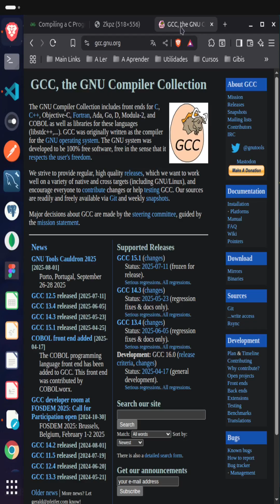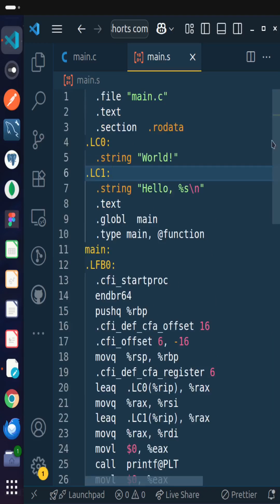Afinal, pra que serve um COMPILADOR em computação? Aprenda em menos de 3 minutos.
Você sabe o que um compilador realmente faz? Neste vídeo rápido e direto, explico como funciona o processo de compilação no GCC, o compilador mais usado em C. Vamos passar pelas quatro etapas principais: pré-processamento, compilação, assemblação e linkagem — tudo com exemplos práticos e simples de entender. Descubra como seu código vira um programa executável!.